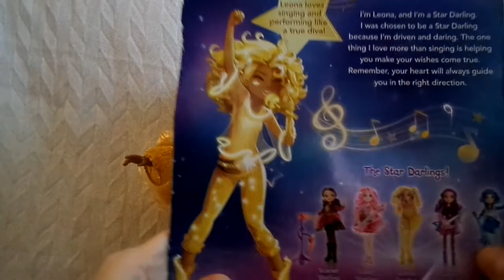Обзор на куклу Акадения Грёз Леона Старлинг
Подробный обзор на куклу Леону Старлинг из Академии Грёз.